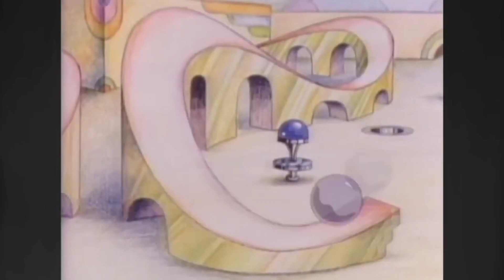The 2023 Lottery: Question 5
Here is a link to Robert's Question.